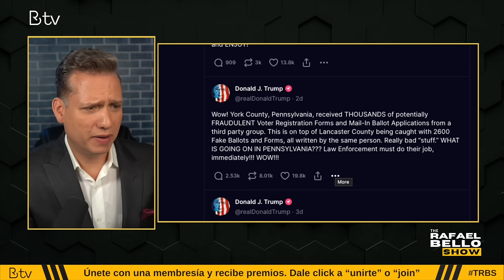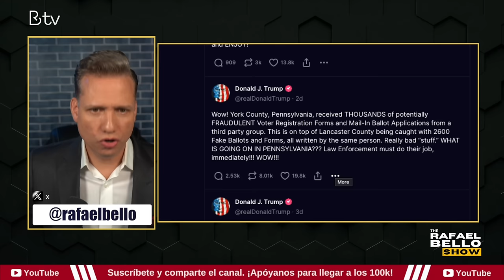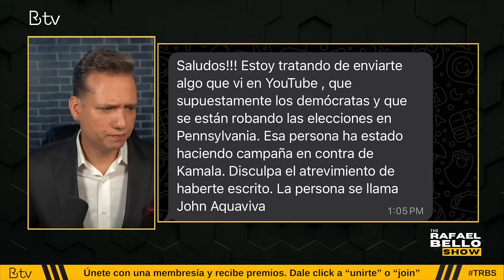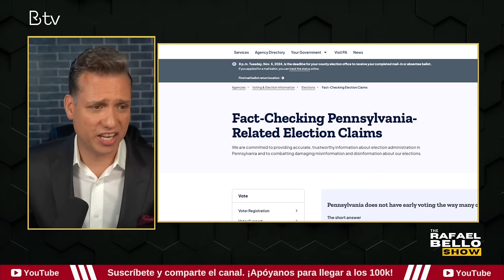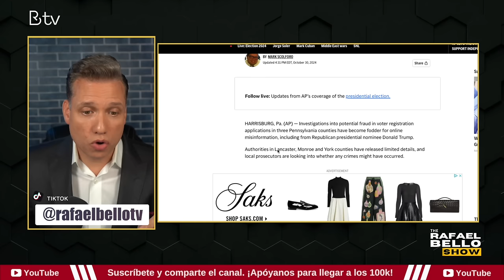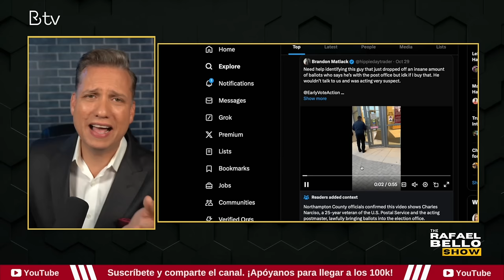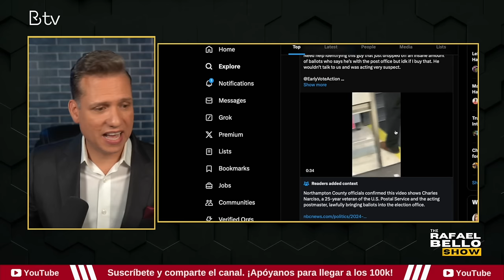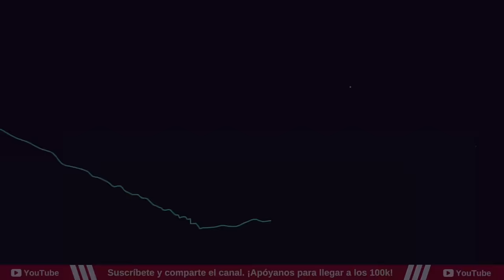DESMIENTEN a TRUMP y sus teorías de FRAUDE en elecciones